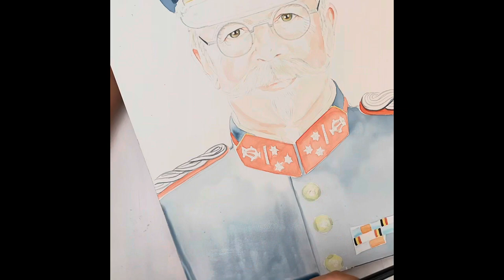Luc (papa) - watercolor portrait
Watercolor portrait on wood panel, 30x40cm

Luc - a passionate musician and dedicated chairman of the Royal Harmony Saint-Cecilia of Poperinge, Belgium.
He is also my dad 😇 And it is his birthday today, so I could not refuse his special request to add ‘Preußens Gloria', by das Luftwaffenmusikkorps’ as a soundtrack. 🙉

He is a nostalgic person, so I went for the vintage look of an old oil portrait and varnished it with a glossy ‘antique’ varnish.

I hope you enjoy watching the proces!

Would you also like a hand painted portrait?